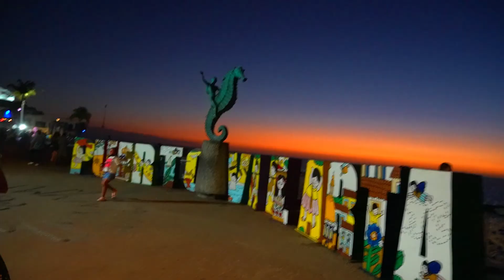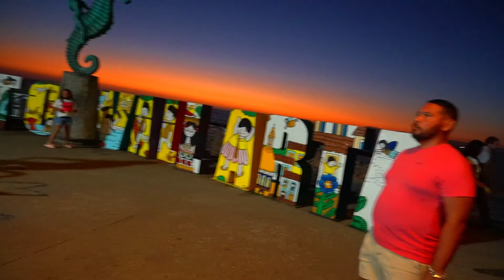Fugaaa! al mirador y al malecón 😝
gracias a dios al universo que las cosas se alinean y me permiten llevar acabo mis sueños, acompañame a conocer un poco de lo bonito que es Puerto Vallarta Jalisco México ❤️ 🇲🇽